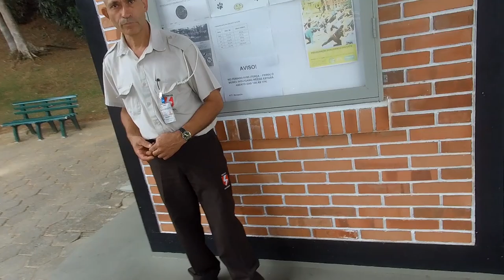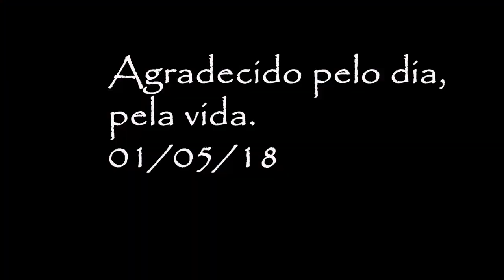Jaraguá do sul - Parque Malwee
Jaraguá do Sul - Estrada do arroz